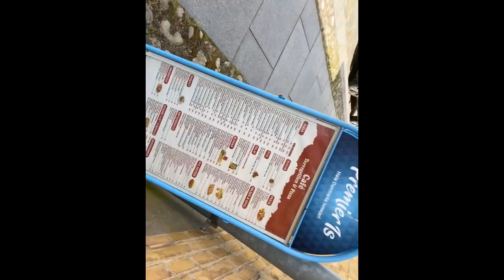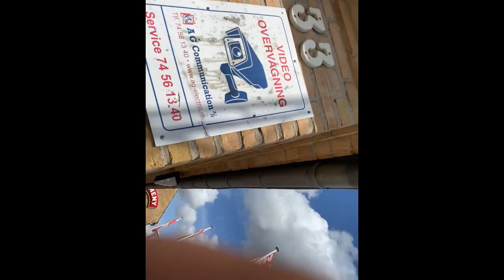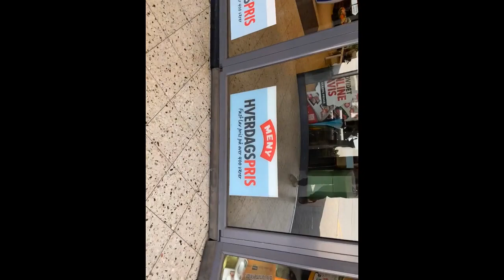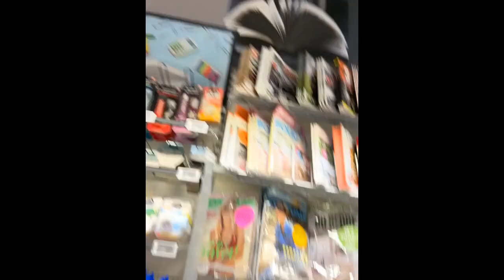vlog video today guys sorry guys 1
sorry but i had to make it uplode agen sorry